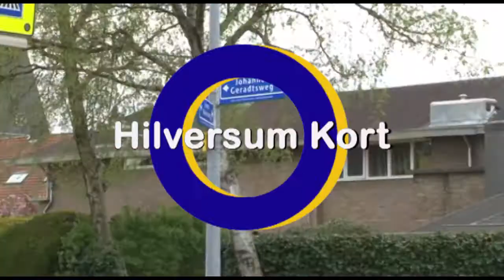Hilversum Kort 29 april 2015